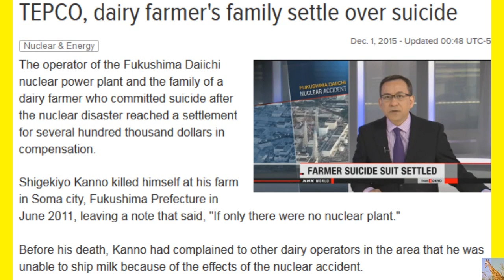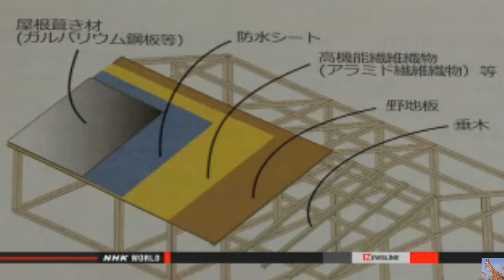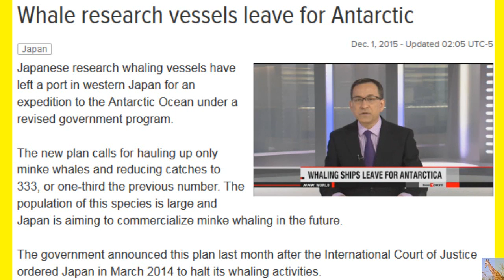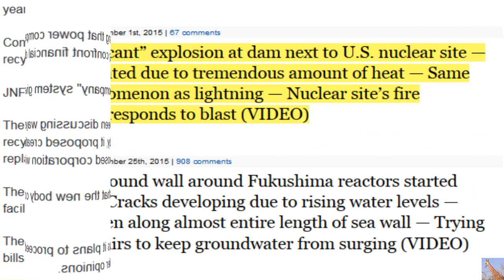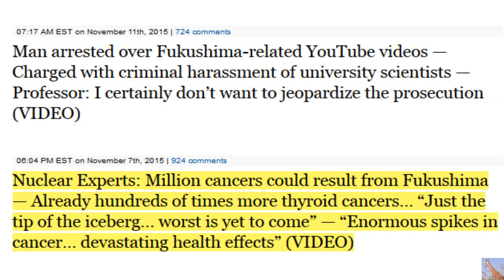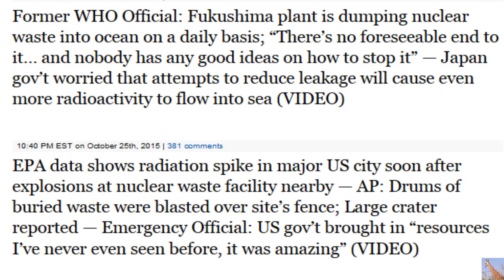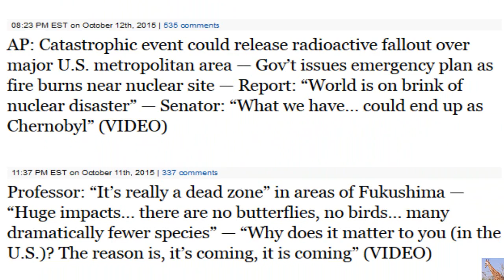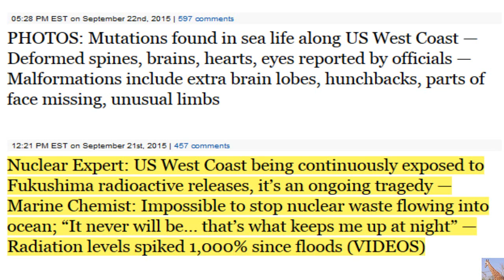Fukushima Suicide Settlement, Volcanic Blast Preparations Update 12/1/15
Dairy Farmer's Family Settle Over Suicide UNDER THE CONDITIONS THAT TEPCO does NOT have to APOLOGIZE!
The operator of the Fukushima Daiichi nuclear power plant and the family of a dairy farmer who committed suicide after the nuclear disaster reached a settlement for several hundred thousand dollars in compensation.
Govt. Unveils Guidelines For Volcano Shelters on a Nuclear Reactor Laiden Island
Japan's government has unveiled its first guidelines for evacuation shelters on volcanoes following last year's deadly eruption at Mount Ontake that killed dozens of climbers.
The shelters are designed to protect people from flying rocks and ash in the case of an eruption.
When Mount Ontake erupted without warning in September last year, many climbers near the crater were struck and killed by cinders because they had nowhere to take refuge.
As of October last year, only 12 of the 47 volcanoes under 24-hour watch in Japan had evacuation shelters.
The guidelines issued on Tuesday say shelters must be able to withstand the impact of rocks up to 10 centimeters across, flying at speeds of more than 300 kilometers an hour. If reinforced concrete is used for a shelter, the roof and walls must be more than 20 centimeters thick.
The guidelines say existing facilities such as wooden mountain cabins can be made into effective shelters at low cost by covering them with a special textile used for bulletproof vests.
Officials say the converted shelters will not be sturdy enough to shield people from larger rocks or pyroclastic flows, but will be effective in smaller eruptions. They plan to distribute the guidelines to prefectures and municipalities that have volcanoes.
Mitsuhiro Yoshimoto of the Mount Fuji Research Institute says the reinforcement of mountain cabins is essential and that support for the undertaking is needed from central and local governments. Dec. 1, 2015
Whale Research Vessels Leave for Antarctic
Japanese research whaling vessels have left a port in western Japan for an expedition to the Antarctic Ocean under a revised government program.
The new plan calls for hauling up only minke whales and reducing catches to 333, or one-third the previous number. The population of this species is large and Japan is aiming to commercialize minke whaling in the future.
Intense protests are expected from anti-whaling groups, as this will be the first time whales are caught by Japan since the International Court ruling. Dec. 1, 2015 - Updated 02:05 UTC-5
More Govt. Involvement in Fuel Recycle Called
A Japanese government panel has called for setting up a new body for the country's recycling program of nuclear fuel, including plutonium. This would increase government involvement.
Fuel recycling in Japan is currently run by the Japan Nuclear Fuel Limited. The JNFL is a private corporation funded by nuclear power companies across the nation.
The proposal from the industry ministry's panel comes as the utilities are set to face harsh competition. Full liberalization of the country's electricity market is scheduled for April next year.
Concerns have been rising that power companies may withdraw from the JNFL's fuel recycling business if they confront financial difficulties.
JNFL's current "limited company" system gives stockholders the choice to withdraw.
The experts' panel has been discussing ways to ensure stable management of the fuel recycling firm. On Monday, it proposed creating a government-authorized corporation that replaces JNFL. The proposed corporation will require government approval to disband.
The panel recommends that the new body continues to utilize JNFL's employees and facilities.
The industry ministry says it plans to proceed with the proposal and prepare necessary bills after soliciting broader opinions. Nov. 30, 2015
audio by Benjaman Orth called Worth It Then.  creative commons use at CCdigmixter.